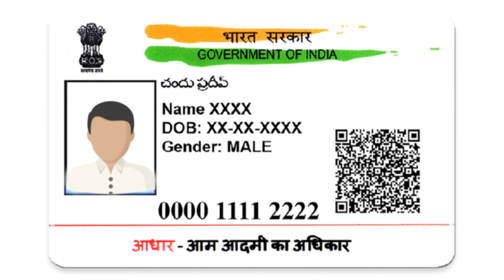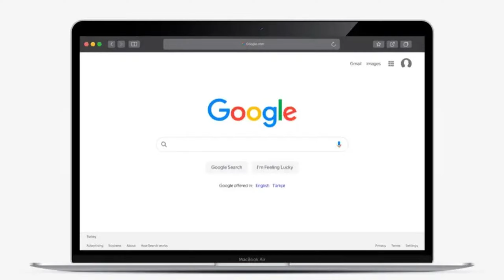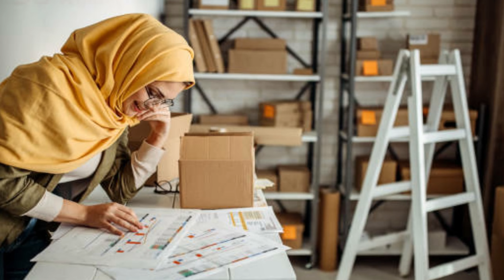రోజుకి 40 డబ్బాలు Candles ప్యాక్ చేయడానికి అందమైన మహిళలు కావాలి.! నెలకు 45000/- జీతం వస్తుంది